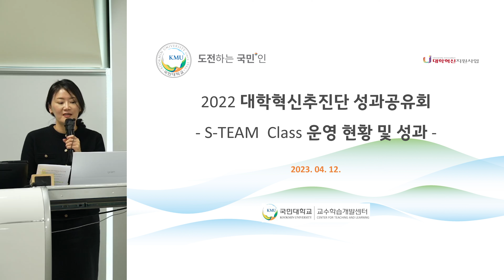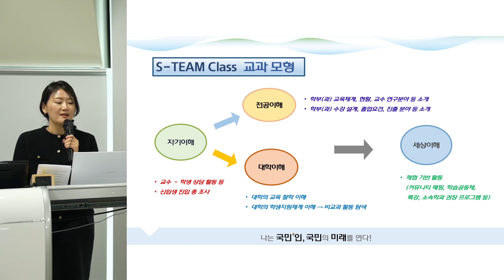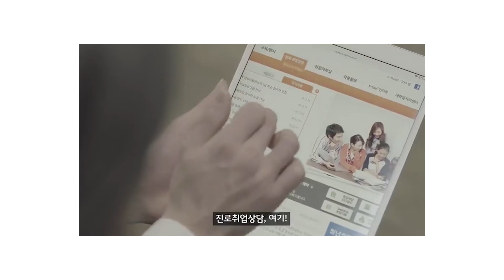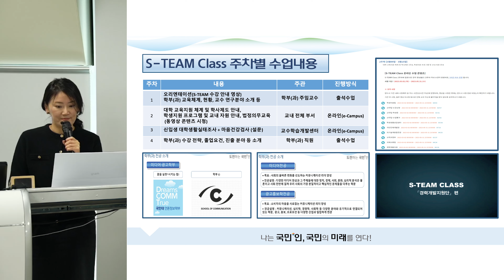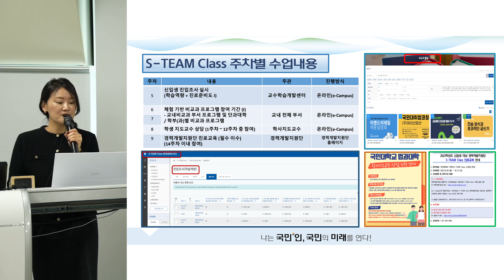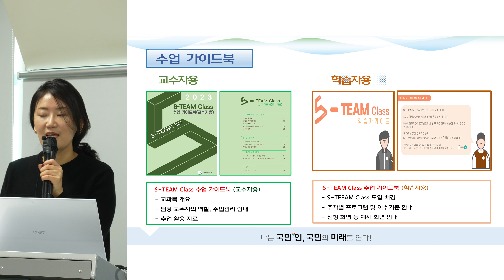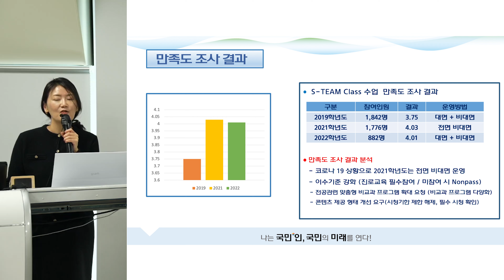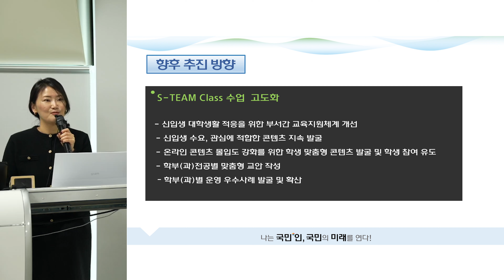S-TEAM Class 운영 현황 및 성과(교수학습개발센터 차장 김민정) / 2022 국민대학교 대학혁신지원사업 성과 페스타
신입생의 대학생활 적응을 위해 인성역량 및 창의전문역량을 함양하는 교과 프로그램

발표자: 교수학습개발센터 차장 김민정